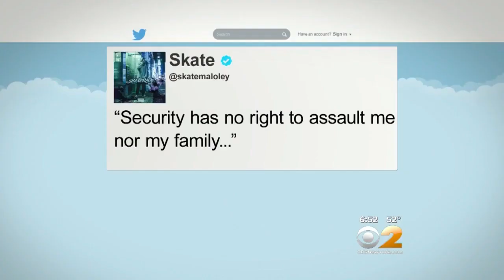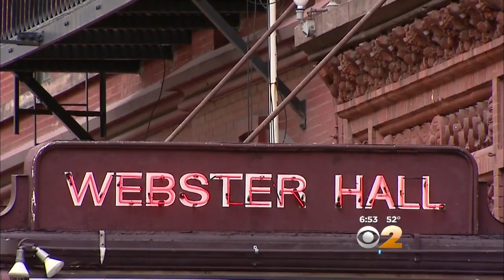Webster Hall Brawl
CBS2's Steve Langford reports.